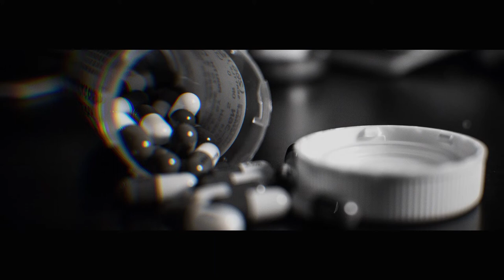Broken Hearts are to Blame | New York Jaded. (ver. b) Static Frame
I am a HUGE fan of It'sAGundam. As I was diggin' around YouTube one day I discovered that he was in a band call New York Jaded. I particularly liked this song from them. I enjoyed ever minute editing and putting it together. It was also nice to hear Gundam talk about the meaning of the song to him. I tried to incorporate that into the song.

There are two versions of this edit. One Where I experimented with a dynamic aspect ratio with lyrics and a static aspect ratio with no lyrics. I kinda like them both so I'm putting them both up.

Gundam if you see this I hope you like it! Your the best!

All the video clips were from Pexels.

Famous Artwork:
"The Kiss", by Gustav Klimt.
"Adele Bloch-Bauer I", by Gustav Klimt.
"L'Amour et Psyché, enfants", by William Adolphe Bouguereau.
"A Girl Defending Herself against Eros", by William-Adolphe Bouguereau.